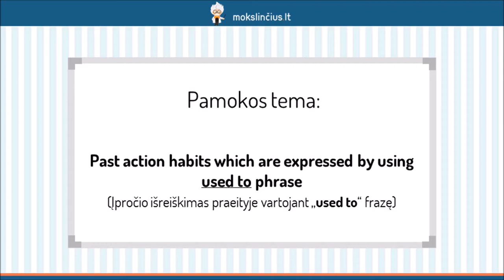Įpročio išreiškimas praeityje vartojant „used to“ frazę - Mokslinčius.lt - Tavo mokytojas telefone !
Šios pamokos metu išmoksime papasakoti apie praeities įpročius. Pradėsime aptardami “used to” frazės reikšmę. Kad būtų paprasčiau, nagrinėdami pavyzdžius bandysime perprasti “used to” naudojimo subtilybes. Išsiaiškinsime, kaip formuluojami klausimai, teigiami bei neigiami sakiniai su šia fraze.